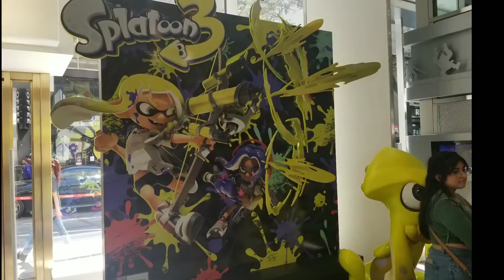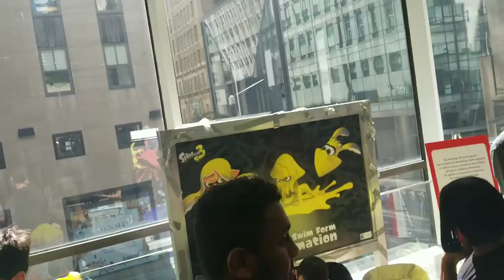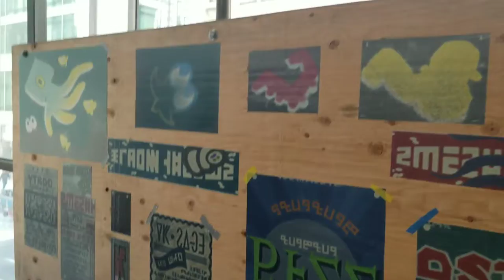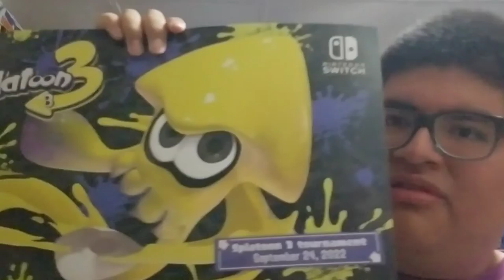Nintendo NY Splatoon 3 tournament showcase! (2022)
Showcasing some trip that I went at Nintendo NY store for splatoon 3 tournament!!
Also meeting up those guys has well!

it's been 2 years since some problems on Saturday duo to Covid-19.

Enjoyed watching some clip;)

Twitch.tv/oscarm1258